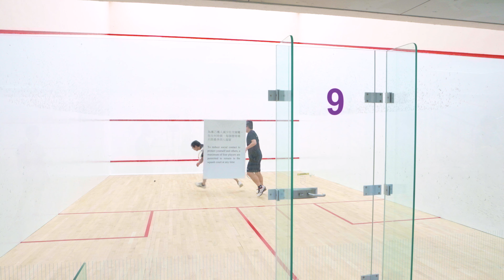20211029 Rian (Physical Chess 1) vs Lau Kwai Hong (Friend Club 3) @CSPSC HKS Winter League 2021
Game 1: 0:00
Game 2: 7:47
Game 3: 14:40
Game 4: 21:52
Game 5: 27:35
15:10, (6:15), 15:11, (7:15), 15:8